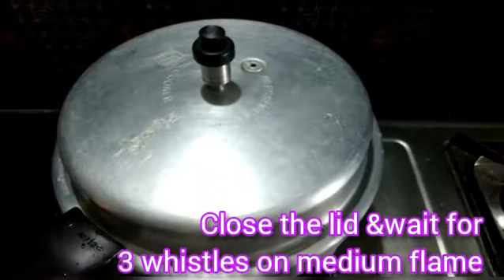Veg biryani in pressure cooker.......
Ingredients :
Oil -1/2teacup
Cloves, cinnamon, cardomom -2pieces
Onion -2
Coriander, mint leaves -half cup
Salt -1&1/2tbsp
Chilli powder -1tbsp
Potatoes -2
Carrot -2
Beans-10
Curd-1teacup
Dry coconut paste -2tbsp
Water -4 glasses
Masoori rice-2 glasses

Chutney:

Onion -1
Tomato-1
Tamarind -small lemon size
Coriander & mint leaves -1/2 cup
Ginger-15 pieces

Ikson @official